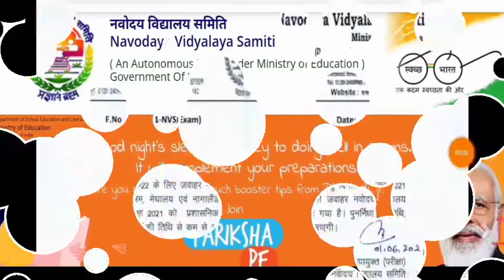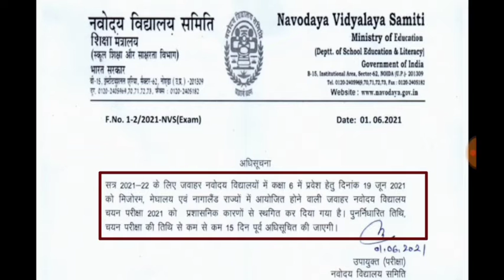नवोदय का प्रवेश परीक्षा नहीं होगा // navodaya entrance exam postponed due some reason // Exam date .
Navodaya best reasoning book
Mental ability best
Navodaya new pattern
Exam date  of navodaya
Admit card of navodaya
How to get admit card -2021
Your Queries -
1.how is Netrarhat,
2.how to go to netarhat?,
3.What is available in netarhat?
4.What to do in netarhat,
5.how is netarhat residencial school?
If there is anything you want me to cover then do let
me knoW.